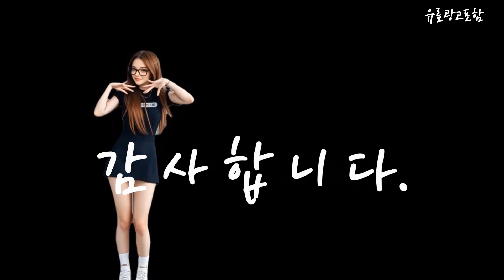마사지베개 Top10!! 요즘 인기있는 마사지베개 구매 가격 평점 후기 비교 총정리!!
❤️❤️❤️ 요즘 인기있는 마사지베개 구매 가격 평점 후기 비교 총정리해 보았어요!! ❤️❤️❤️

[00:06]
10위. 비타그램 딥슬립 베개 안마기 WGT-802W [41,520원]

[00:11]
9위. 제스파 쿠션플러스 안마기 ZP187 [31,430원]

[00:17]
8위. 온열 3단 조절 허리 마사지기 허리베개 프로 [54,800원]

[00:23]
7위. 나쥬랑 일회용 안면 베개시트 500매 1000개 [28,100원]

[00:28]
6위. 마사지 베개 안면 안마 얼굴 도넛 자국방지 [49,100원]

[00:34]
5위. #[리뉴얼] 비브아 수면루틴 마사지 베개 마사지기 본품 [129,000원]

[00:40]
4위. Smabat 목어깨 안매베개 베개마사지기 안마기 분리가능형 베개 [20,770원]

[00:45]
3위. 한일의료기 목 허리 진동 온열 롤링 볼 [26,900원]

[00:51]
2위. 3D 고밀도 메모리폼 경추 베개 목뼈 베개 [39,800원]

[00:57]
1위. 제스파 수면참견 안마기 무선 목어깨 베개마사지기 ZP2360 [129,000원]